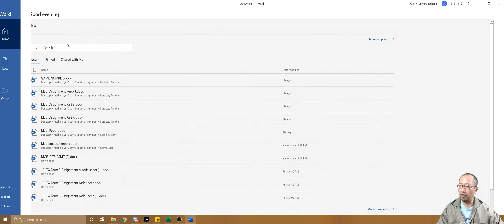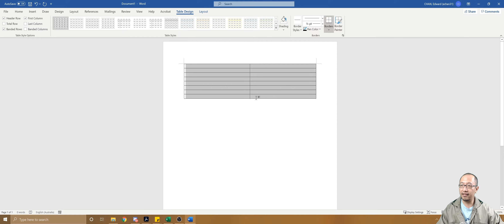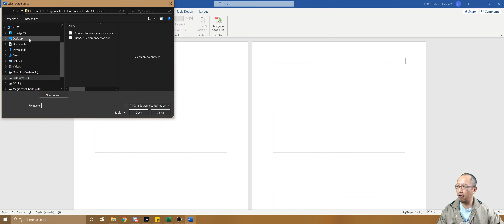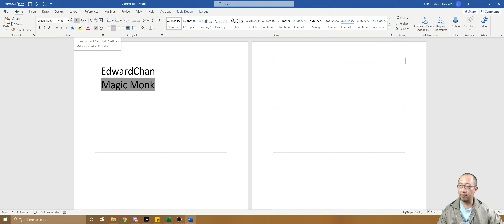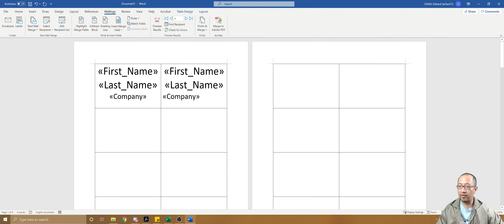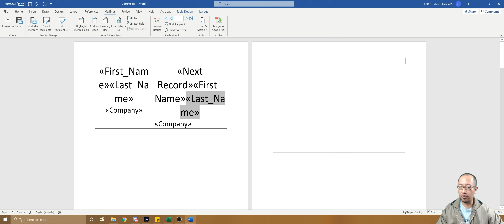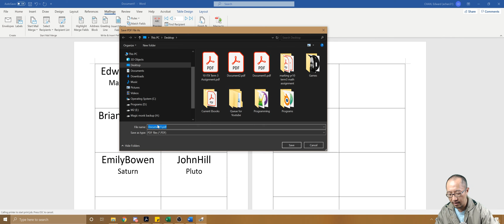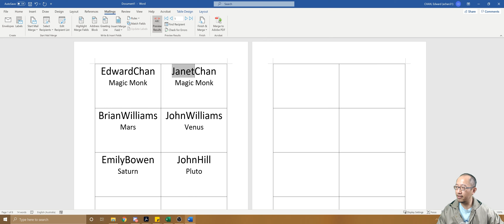Can Mail Merge do multiple records on one page in MS Word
Are you trying to do a mail merge in Microsoft Word to fit multiple records on one page? (Perhaps you are designing name tags or labels for an event). Here is how you do it!